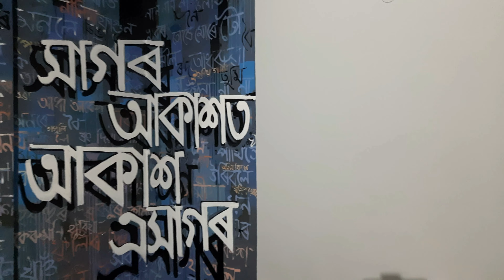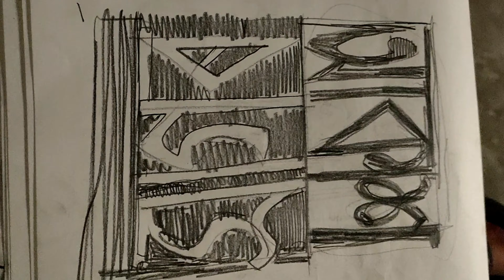a colourful tribute to Digant Bharati . by Neelim Mahanta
video by Sidhart Gogoi

thanks to Miftahul Rahman and Mino Patir for assistance  ..